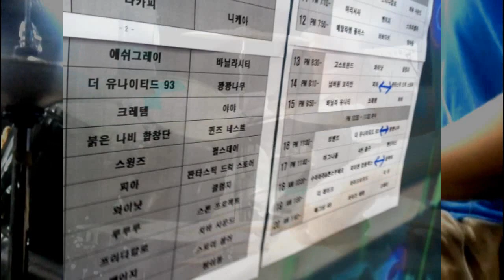꽝꽝나무 - 제 4차실험 - 한다면 한다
꽝꽝나무 - 제 4차실험
실험번호 18번 - 한다면 한다